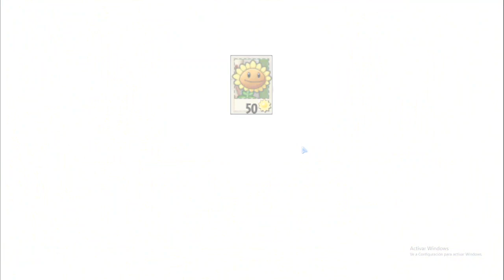Plants vs Zombies 2 Pak- Patio (Día) | Español (PC) 【Sin Comentarios】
¡Hola gente! les traigo el Plantas Vs. Zombis 2 PAK, Actualización 1.8, el cual traerá muchas mejoras y más